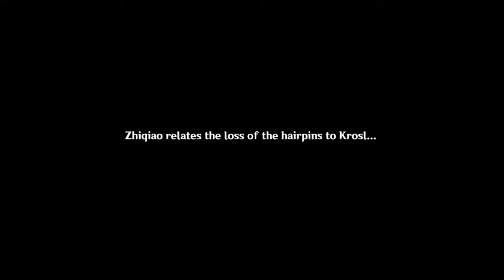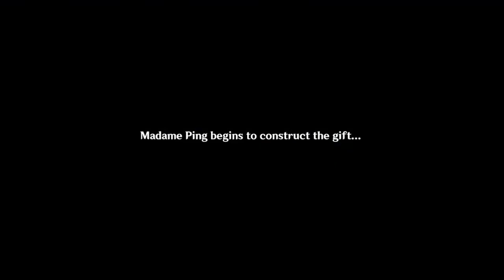TEAPOT QUEST ft. Yan Fei and Madame Ping - Genshin Impact [ Full Walktrough ]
Teapot Quest, to obtain housing system/realm.

PC Specs: HP Pavilion AB130TX
CPU: Intel i5 6200u
GPU: Nvidia Geforce 940m 2GB
RAM: 8GB (2x4GB) Dual Channel Samsung 1600 Mhz DDR3
SSD: SATA WD Blue 1TB
Thermal Paste: Noctua NT-H1
Recording Software: OBS Studio 64Bit